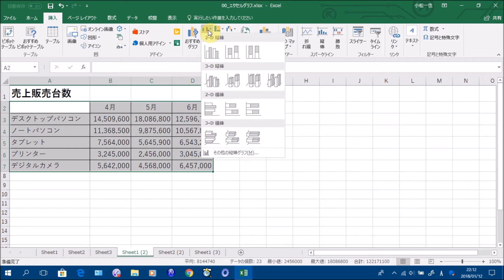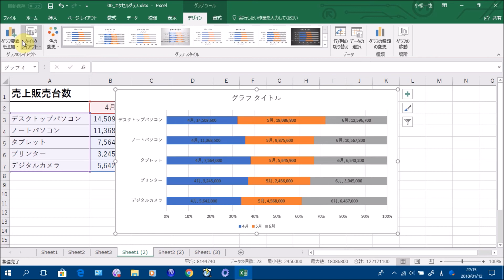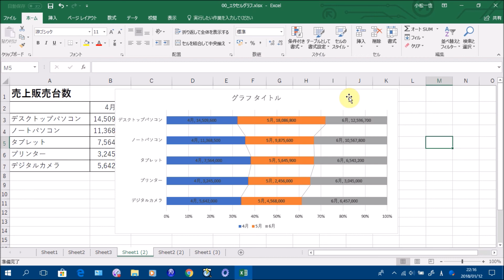Excelグラフ #37 100%積み上げ棒グラフを作成する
この動画では、Excelで100%積み上げ棒グラフを作成する方法を解説しています。